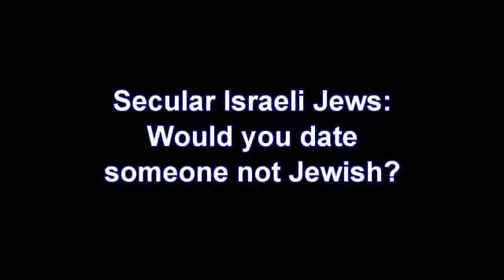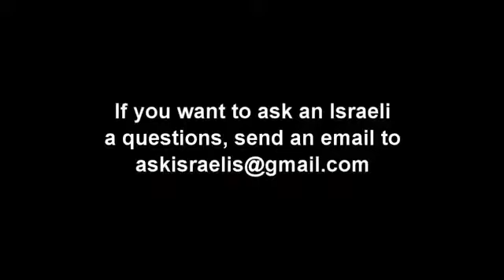Secular Jewish Israelis: Would you date someone not Jewish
?list=://? Ask a question and I will get answers.People ask Israeli Jews questions. I go out and ask random people to answer. Vegaurd from Norway, Jose from USA and Jai from India ask: `Would Israelis date someone not Jewish?`